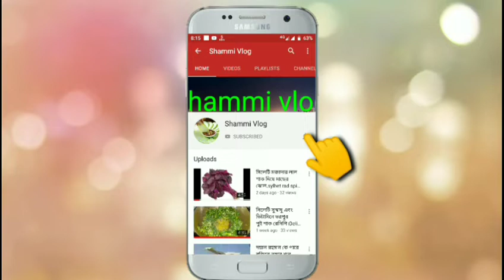অনেক উপকারী এবং মজাদার কলার থোর রান্নার রেসিপি। Banana stem cooking in sylhet style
অনেক উপকারী এবং মজাদার কলার থোর রান্নার রেসিপি।
Banana stem cooking in sylhet style